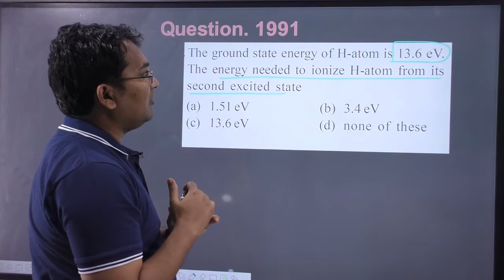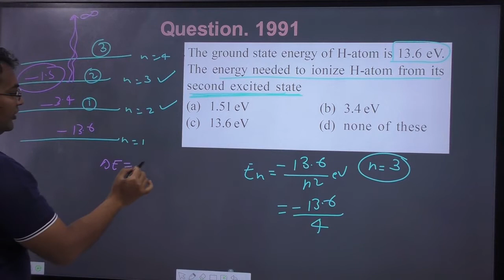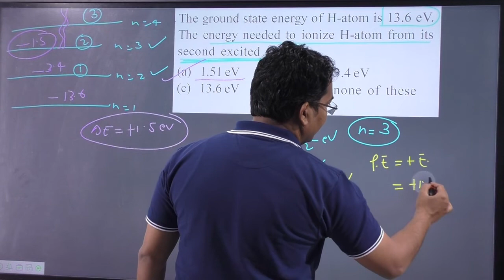The ground state energy of H-atom is 13.6 eV.The energy needed to ionize H-atom from its second